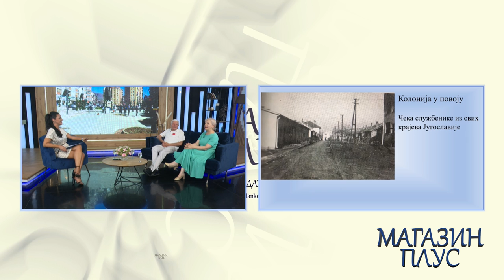MAGAZIN PLUS - GOSTI - VALENTINA PITULIĆ I MIROSLAV NINIĆ, ČLANOVI ORG. ODB. "SUSRET LEŠTANA"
LOLE RIBARA BB
38220 KOSOVSKA MITROVICA